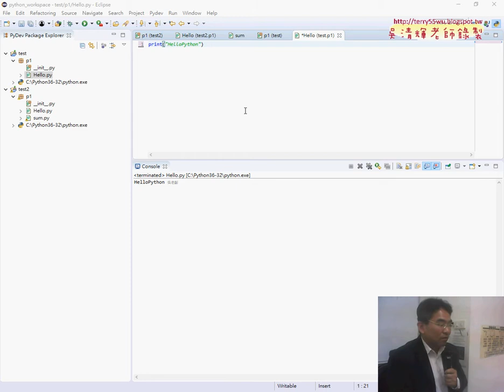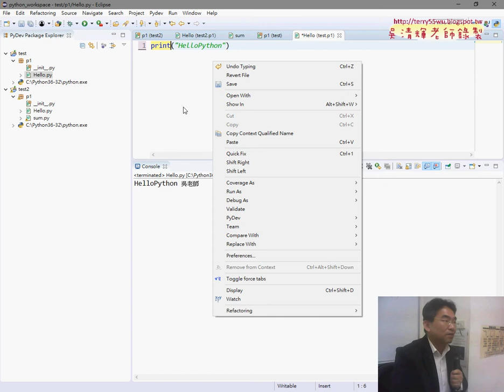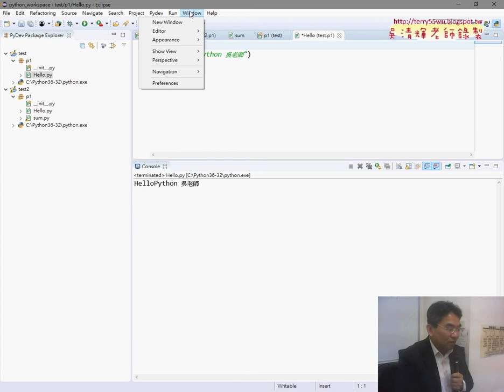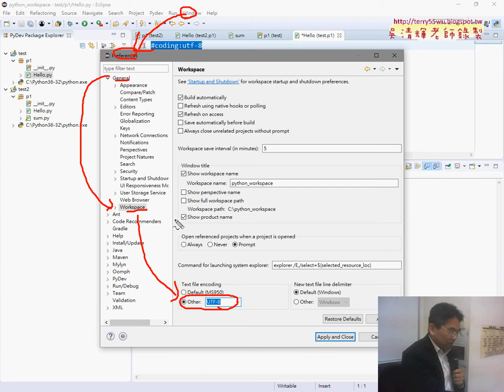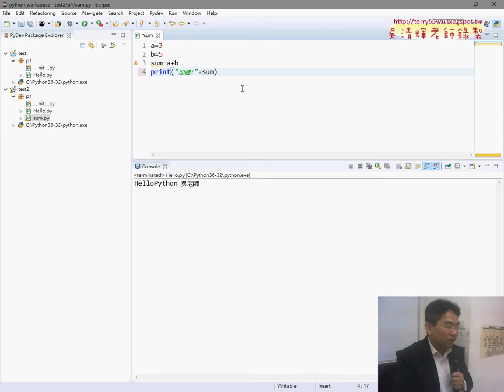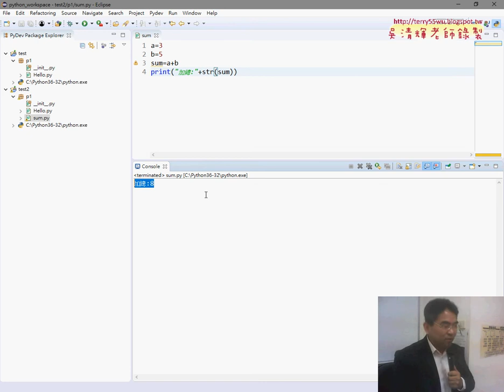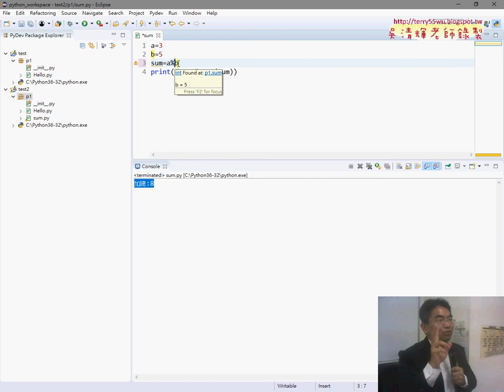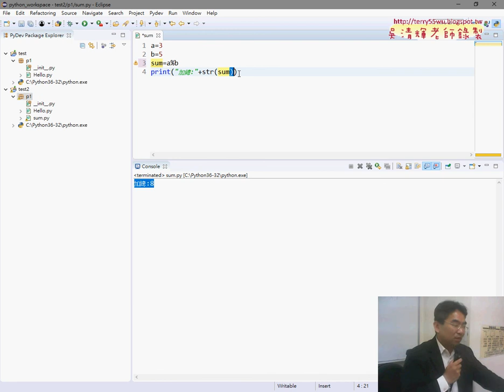05 修改編碼UTF8與整數轉型為文字